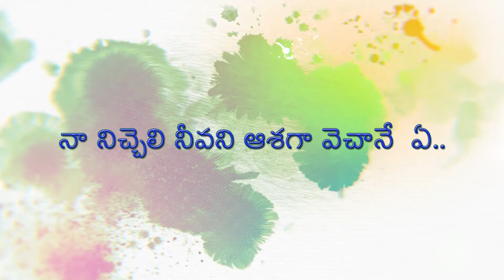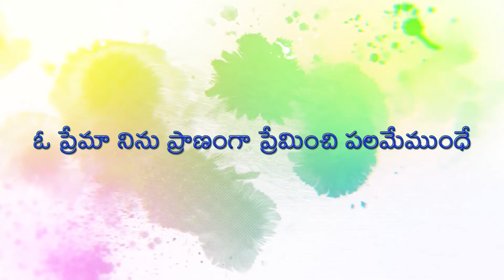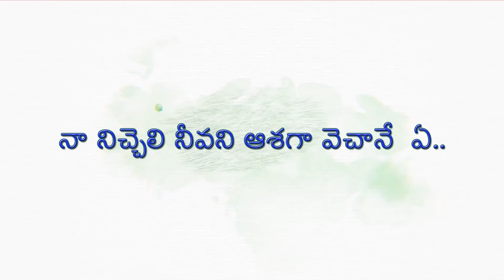మబ్బుల చాటున జాబిలి లా | Mabbula Chatuna Jabili Laa Full Lyrical Song | MANA ENETERTAINMENTS